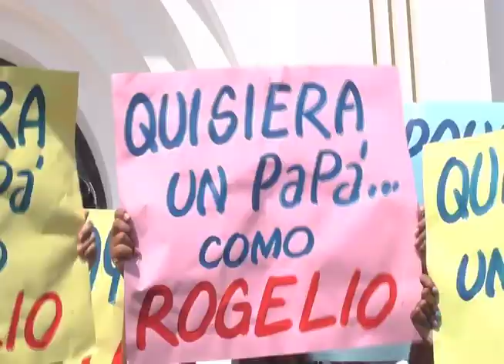Sacerdote Rogelio Cruz dispuesto a hacerce la prueba de ADN para callar a la gente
A  consecuencia de las informaciones emitidas por diferentes medios de comunicación sobre la supuesta paternidad del padre Rogelio Cruz este asegura son injurias pagadas por la empresa minera Falconbridge… la periodista Kenia Difot con más detalles.

Corte Rogelio Cruz / sacerdote
Corte Juan Compres, Abogado Víctor Bretón, El Cuervo…